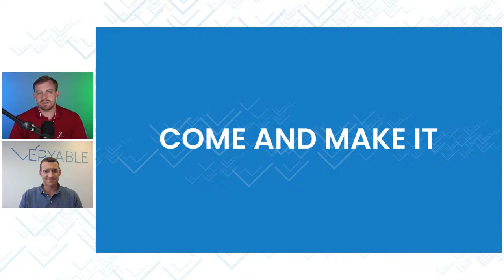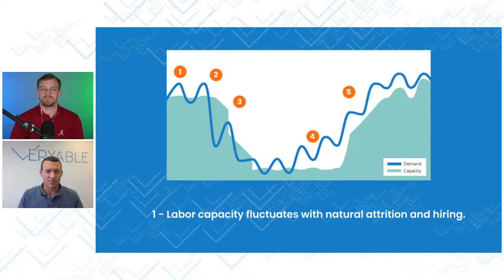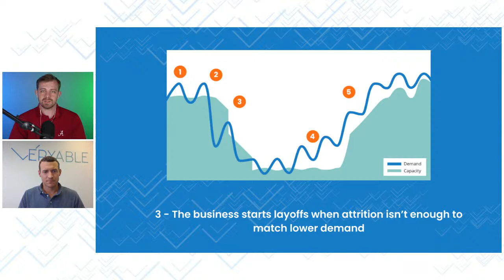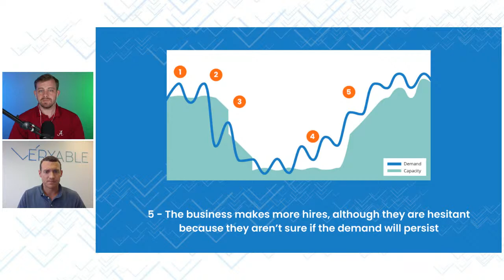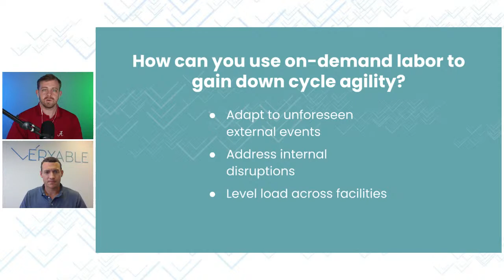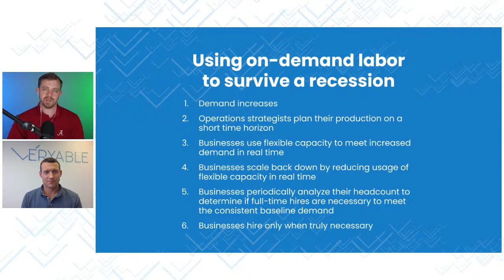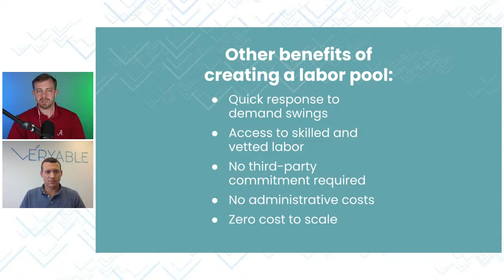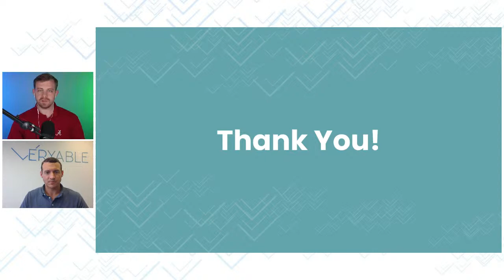Come And Make it - Recession Strategies for Manufacturing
This week on Come and Make it Steven is joined by Rich Tompkins to discuss down cycle agility and what that could mean for your business during a recession.